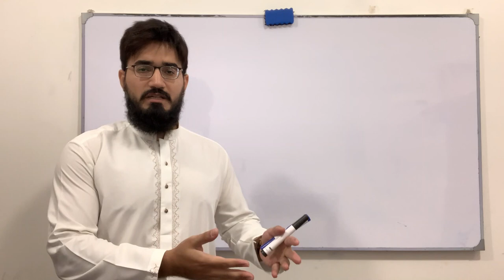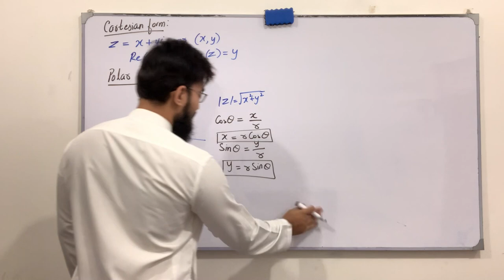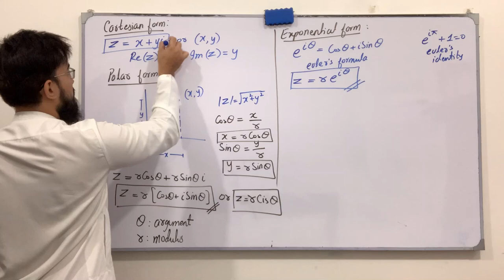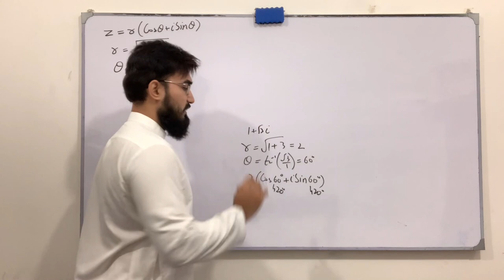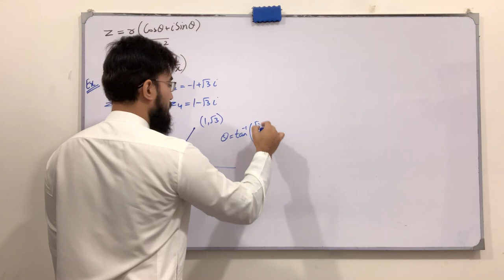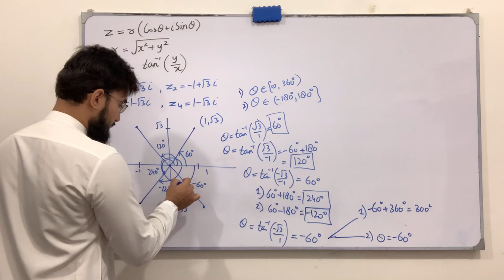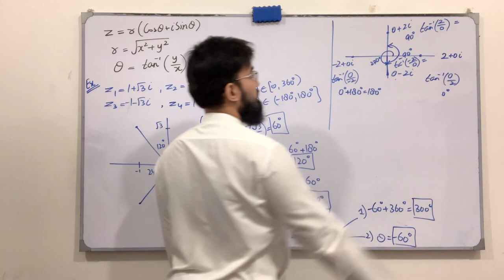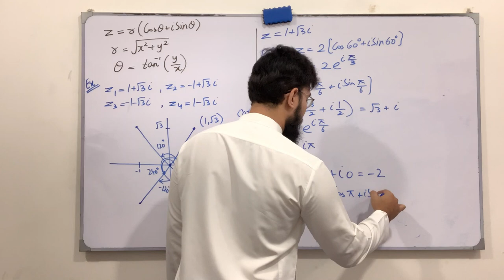Calculus | Lecture 23 | Polar & Exponential form | Argument of a Complex Number | Saad Latif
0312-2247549